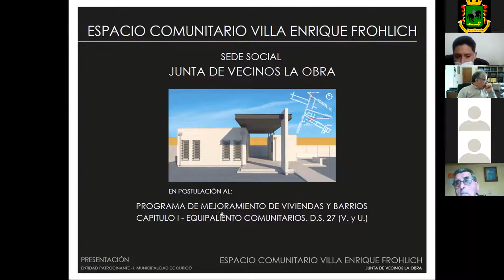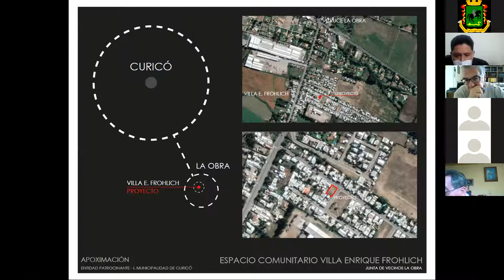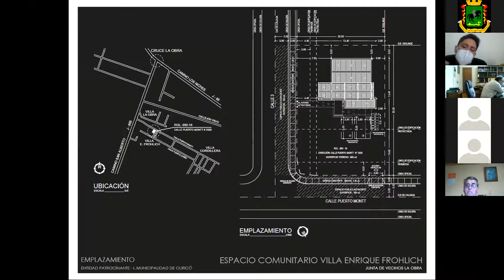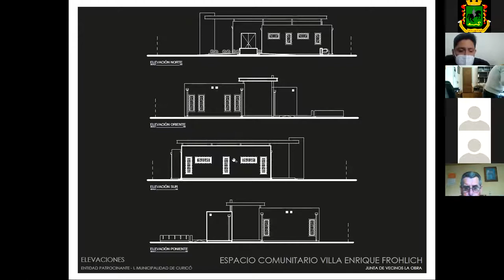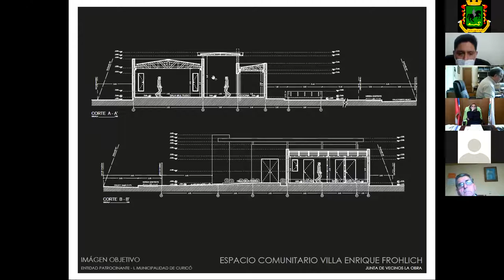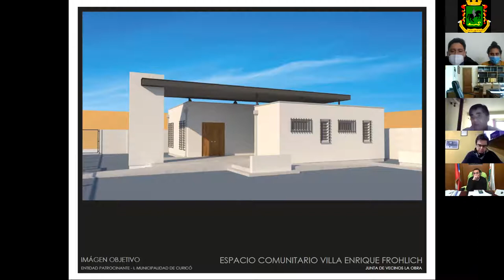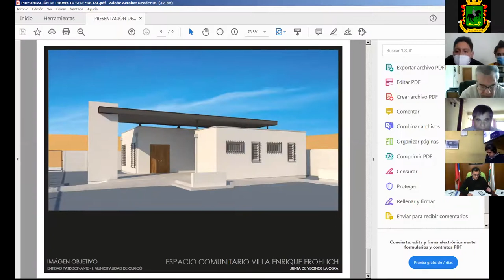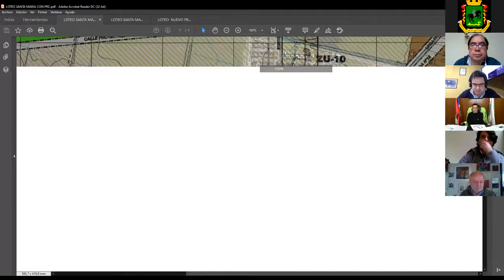Décima Sexta Sesión Ordinaria 2021 Modalidad Virtual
1. APROBACIÓN DE ACTAS N°06 Y N°08 SESIONES ORDINARIAS AÑO 2021.

2. CORRESPONDENCIA RECIBIDA Y DESPACHADA.

3. PROPUESTA PARA APROBAR AUTORIZACIÓN Y APROBACIÓN DE EJECUCIÓN DEL PROYECTO DENOMINADO “CONSTRUCCIÓN ESPACIO COMUNITARIO VILLA ENRIQUE FROHLICH”.

      EXPONE: PROFESIONAL EGIS MUNICIPAL.

4. PROPUESTA PARA APROBAR ASUMIR GASTOS DE OPERACIÓN Y MANTENCIÓN DEL PROYECTO DENOMINADO “CONSTRUCCIÓN ESPACIO COMUNITARIO VILLA ENRIQUE FROHLICH”.

5. PROPUESTA PARA APROBAR RECTIFICACIÓN DE TRAZADO CALLE PROYECTADA N°12 EN COSTADO NORTE DE PARQUE EMILIANO ROJAS.

      EXPONE: ASESOR URBANISTA DOM.
       DIRECCIÓN DE OBRAS.

6. PROPUESTA PARA APROBAR SOLICITUD DE PATENTE DE ALCOHOLES, CON GIRO DE RESTAURANTE DIURNO Y NOCTURNO, A NOMBRE DEL CONTRIBUYENTE SRES. INVERSIONES NSL SPA.

      EXPONE: JEFA DEPTO. DE RENTAS.

7. PROPUESTA PARA APROBAR SOLICITUD DE PATENTE DE ALCOHOLES, CON GIRO MINIMERCADO DE BEBIDAS ALCOHÓLICAS, A NOMBRE DEL CONTRIBUYENTE SR. JULIO HUMBERTO ARAYA NAVARRO.

8. PROPUESTA PARA APROBAR SOLICITUD DE PATENTE DE ALCOHOLES, CON GIRO MINIMERCADO DE BEBIDAS ALCOHÓLICAS, A NOMBRE DEL CONTRIBUYENTE SRA. MACARENA ALEJANDRA CORREA CORREA.

9. PROPUESTA PARA APROBAR SOLICITUD DE PATENTE DE ALCOHOLES, CON GIRO MINIMERCADO DE BEBIDAS ALCOHÓLICAS, A NOMBRE DEL CONTRIBUYENTE SR. FRANCISCO HERNÁN GONZÁLEZ MONCADA.

10. PROPUESTA PARA APROBAR ARRIENDO DEL INMUEBLE UBICADO EN CALLE CHACABUCO #760, PARA LA INSTALACIÓN DE DIVERSAS DEPENDENCIAS MUNICIPALES.

      EXPONE: ADMINISTRADOR MUNICIPAL.
                       SECRETARIA COMUNAL DE PLANIFICACIÓN.
                       DIRECCIÓN DE OBRAS.
                       DIRECCIÓN DE GESTIÓN DE PERSONAS.

11. HORA DE INCIDENTES.